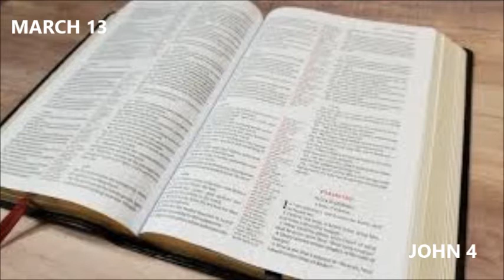Daily Tamil Bible Reading | John 4 | யோவான் 4 | March 13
WELCOME TO DAILY TAMIL BIBLE READING CHANNEL

Bible: Tamil New Testament Audio Bible
Today’s Daily Bible Reading Chapter: John 4
Date: March 13